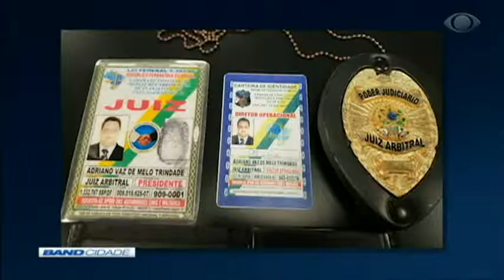Band Cidade 2ª Edição 06/12/2018 Bloco 1